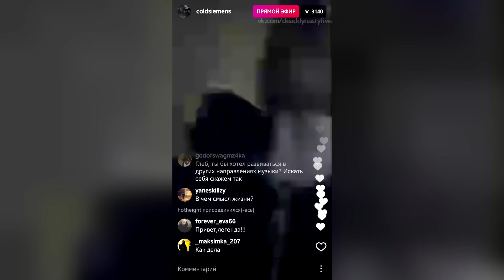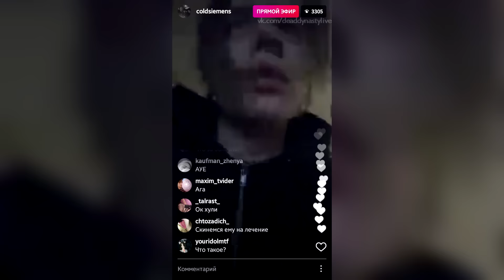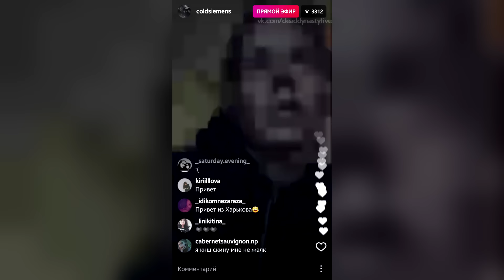PHARAOH – 5 марта 2017 [Instagram]